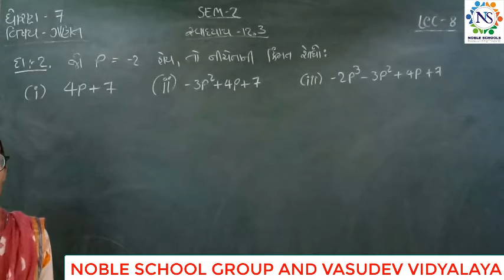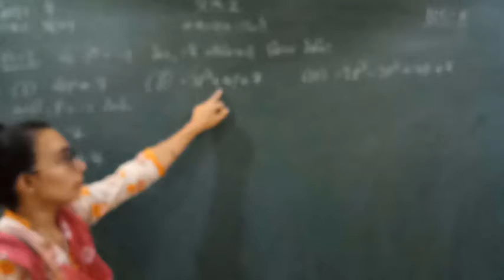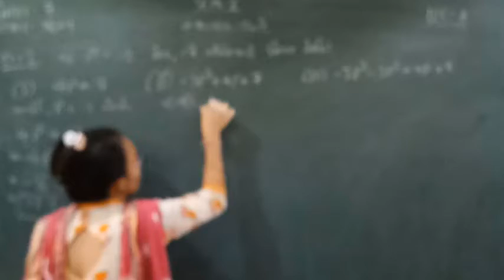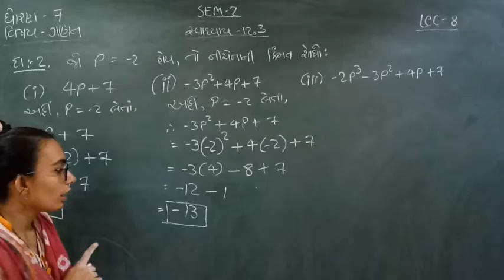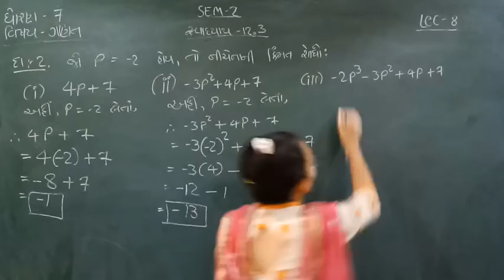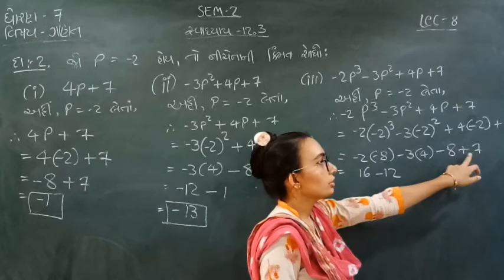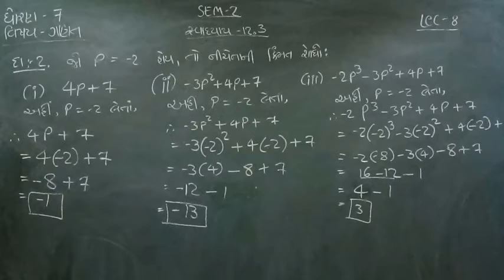Standard - 7 Mathematics Semester - 2 Lecture - 8 by Nidhimadam